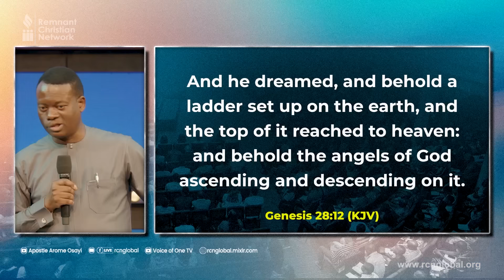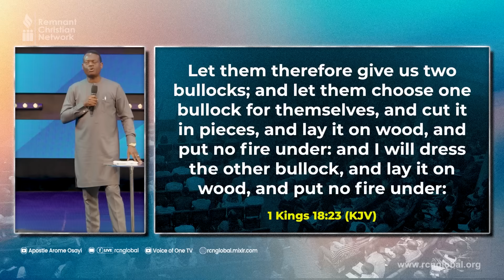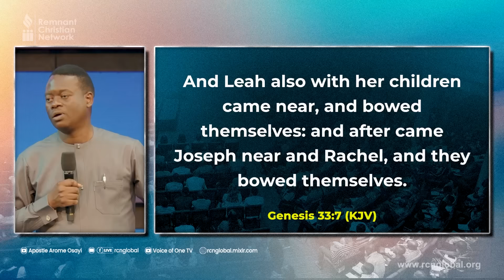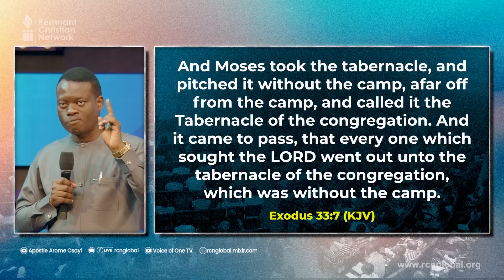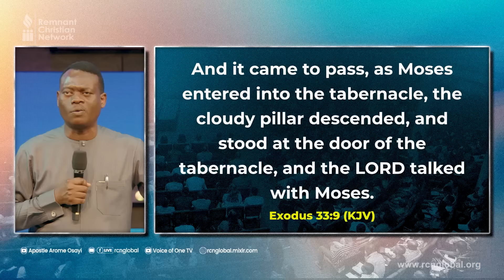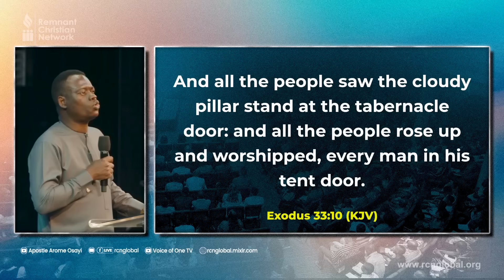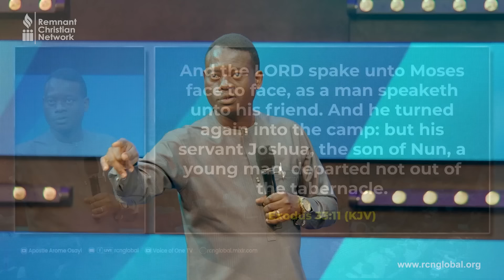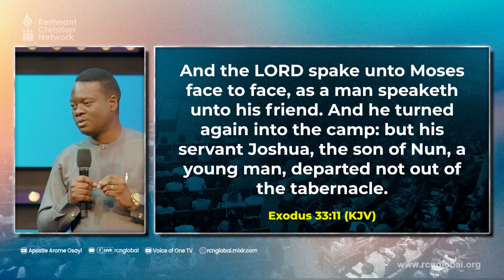FAMILY ALTAR: SPIRITUAL GEOGRAPHY - APOSTLE AROME OSAYI